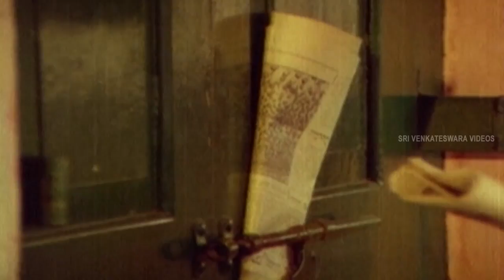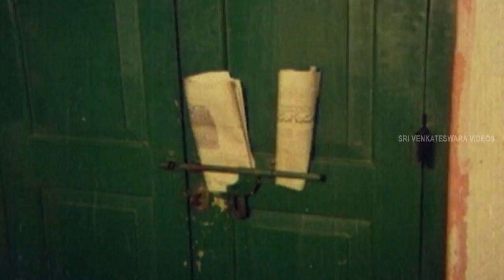Mudda Mandaram Movie || Part 08/12 || Pradeep, Poornima || Sri Venkateswara Videos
Mudda Mandaram Movie Parts
Mudda Mandaram is a 1981 Telugu film starring Pradeep and Poornima in lead roles. Shankar, Annapurna and Krishna Chaitanya in supporting roles. The film Written and Directed by Jandhyala Subramanya Sastry. Produced by Ranjith Prasanth. Music tracks given by Ramesh Naidu. The film category Indian Cinema Drama Family.